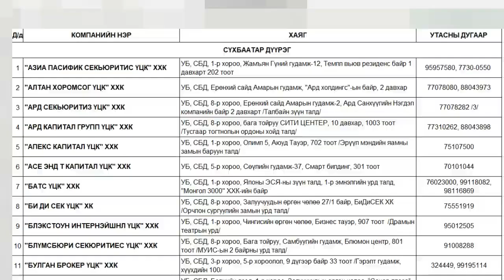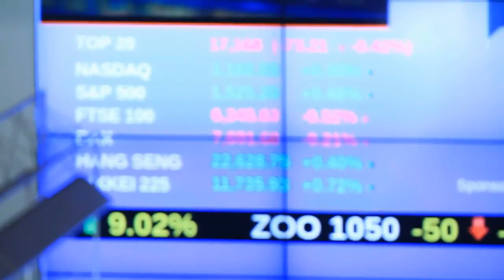Хувьцаа, үнэт цаасны дансыг цахим хэлбэрээр нээх заавар